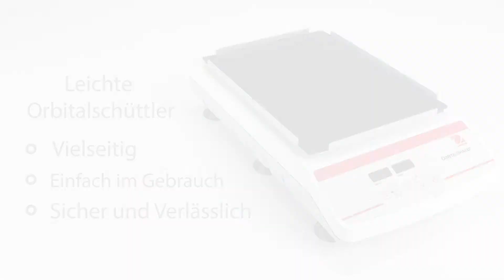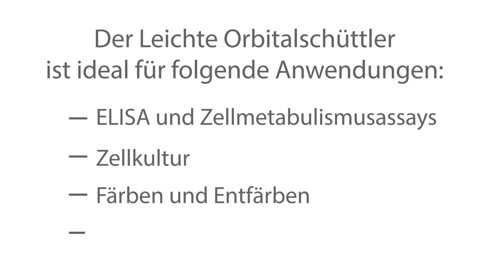OHAUS Light Duty Orbital Shakers (DE)